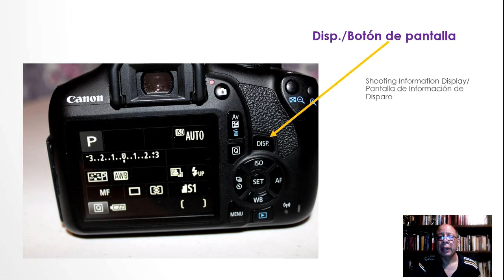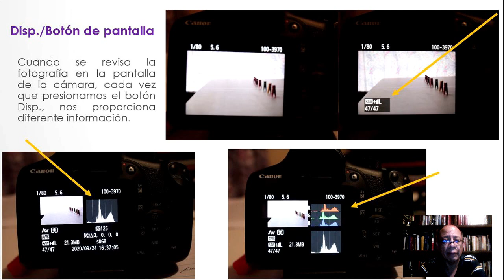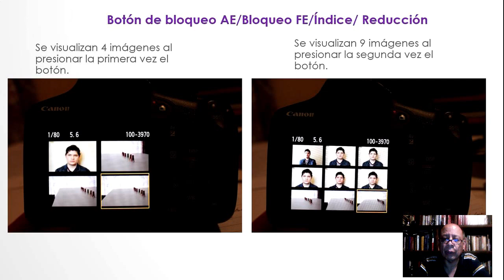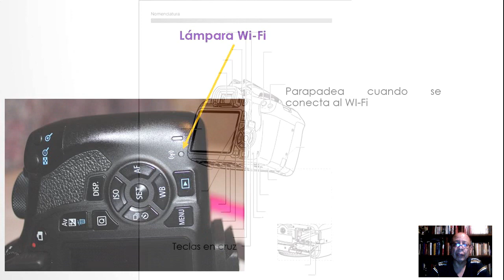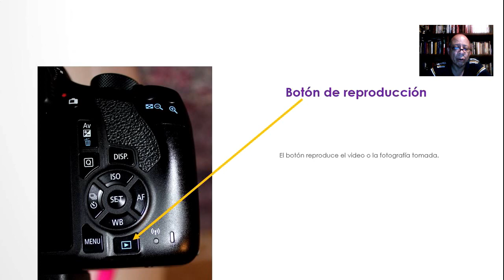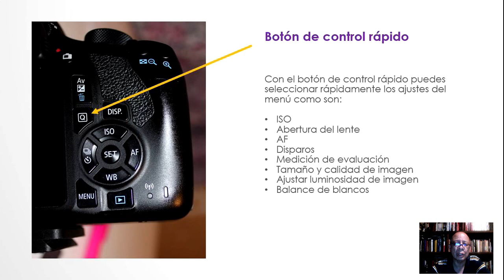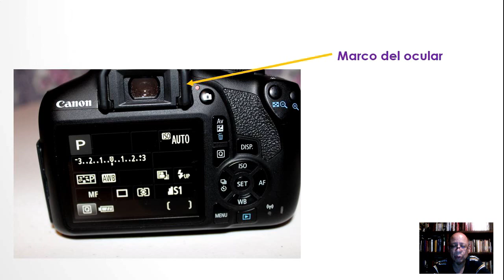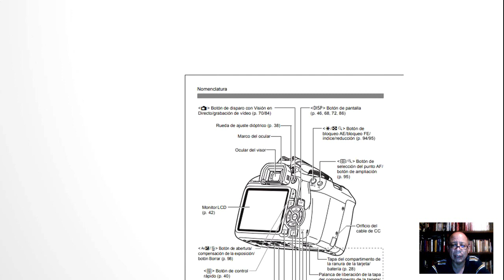cámara reflex posterior movie